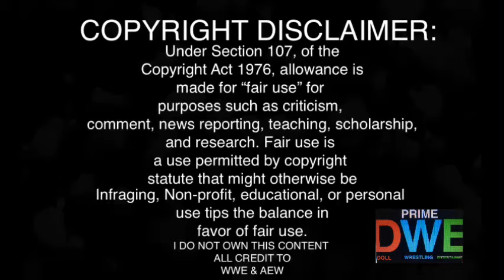WWE Draft Round 1 REACTION | Smackdown 10/01/21